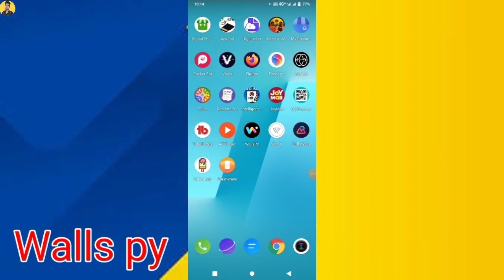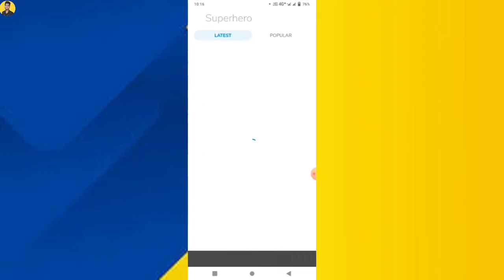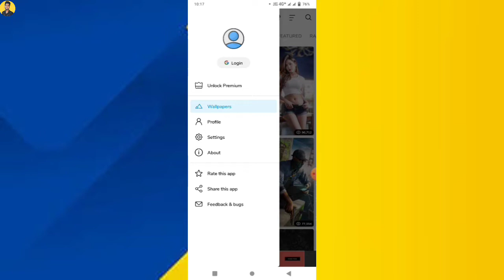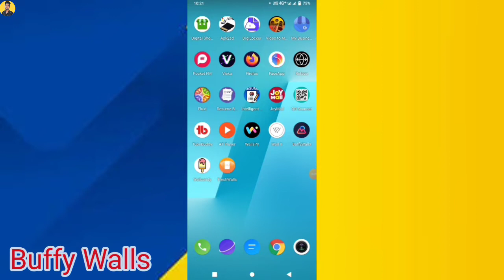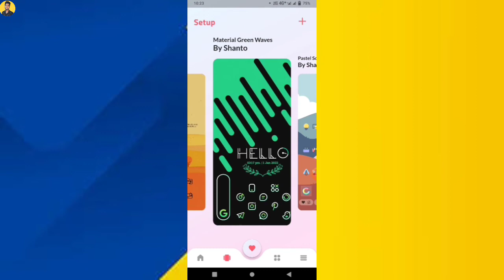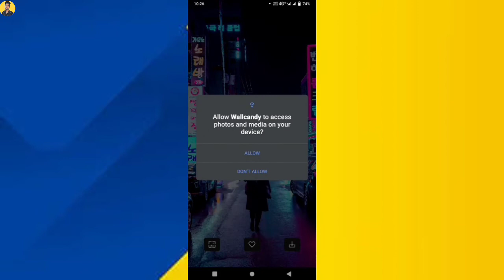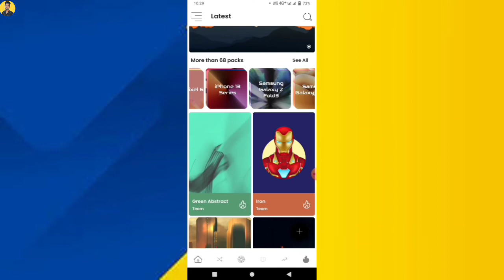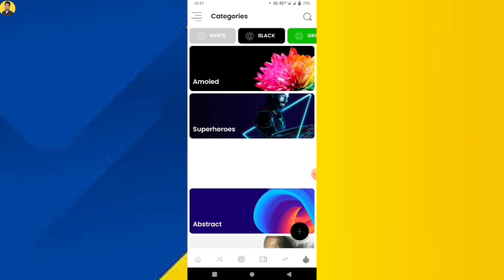Top 5 Best Wallpaper Apps For Android 2022 🔥/ New Wallpaper Apps 100% Free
Hii friend kaise ho aap sabhi dosto aaj ke is video me humne aap ko top 5 wallpaper android apps ke baare me bataye dosto agar video पसंद आया तो प्लीज़ चैनल को सब्सक्राइब कीजिए वीडियो को लाइक कीजिए शेयर कॉमेंट्स कीजिए मुझे आप लोगों की Support की बहुत आवश्यकता है
🔥🔥_🔥🔥🔥___🔥___🔥_₹_₹🔥____🔥___₹🔥🔥_२

Your Query
best wallpaper app 2022
best wallpaper app for android 2022
free wallpaper apps for android phones
wallpaper apps download
best wallpaper app for android
android wallpaper app
best android wallpaper app 2022
wallpaper app for android
best wallpaper app android
wallpaper app android Shiva Singh Tech
android wallpaper Shiva Singh Tech
wallpaper android
wallpaper for android Shiva Singh Tech
wallpaper hd android
wallpaper hd download for android mobile
live wallpaper android Shiva Singh Tech 🔥
android wallpaper hd
wallpaper 4k android
hd wallpaper for android
android live wallpaper
wallpaper hd for android
wallpaper android hd
best wallpaper for android
android wallpaper app
best android wallpaper app
wallpaper app android
android wallpaper
wallpaper android
wallpaper for android
wallpaper hd android
live wallpaper android
android wallpaper hd
wallpaper 4k android
android live wallpaper
wallpaper hd for android 2022
top 5 wallpaper apps for android 2021 in hindi
best wallpaper apps for android
wallpaper apps for android
top wallpapers for android
wallpaper for android
wallpaper app android
best wallpapers for android
top wallpaper apps 2022
wallpaper 4k android
wallpaper android
SHIVA SINGH TECH
Manoj dey
MANOJ DEY